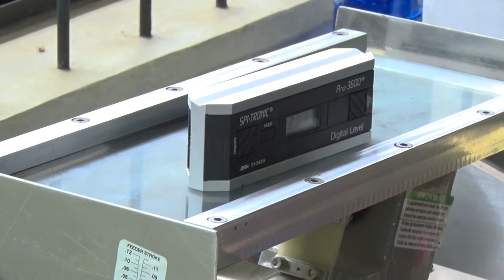LMP - Redondez de Microesferas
Ensayo de laboratorio
Área de transportes y pavimentos
Laboratorio de materiales para pavimentos

Centro de Transferencia Tecnológica
Lanamme, 2021